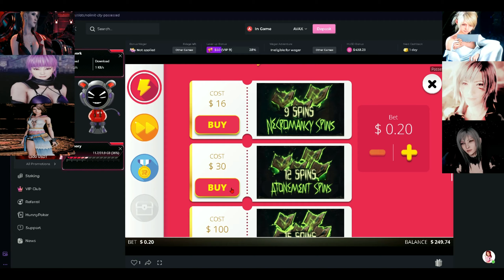re-testing possessed atonement number 3 and won $42.44 LOL